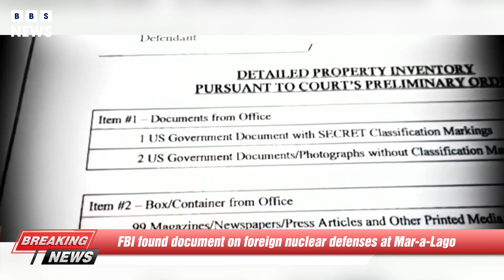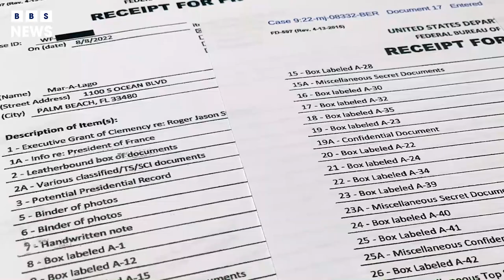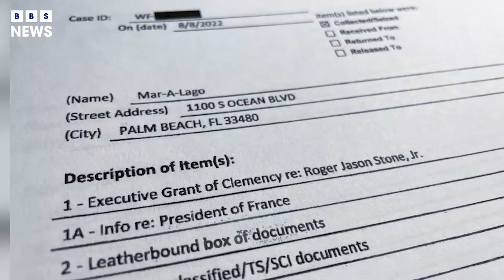FBI found document on foreign nuclear at Mar-a-Lago report | BBS NEWS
The FBI recovered a document describing a foreign government’s nuclear capabilities during its search of Mar-a-Lago.